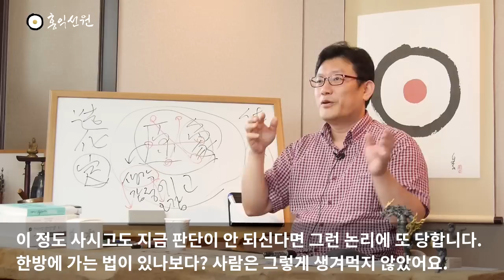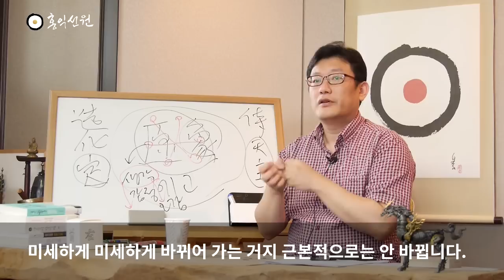[홍익선원] 업장정화 _5분.Z27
업이 두텁다는 것의 본질은
생각, 말, 행동이 다 지금 오염되어 있다는 얘기입니다.
업은 여러분의 생각, 말, 행동으로 짓는데 그놈들이
다 지금 욕심에 차있고 무지에 빠져있다는 겁니다.
그러니까 하는 짓마다 다 무지에 빠져있는 채로,
뭔가 하는 업이 지어지는 거죠.

무지랑 아집의 요소가 들어가면 생각, 말, 행동이 다 악업을 짓게 됩니다.
그래서 끝없이 악업을 짓다보니까 업이 두터워 진건데,
그 업을 정화하겠다고 하면
여러분이 지금 뭐부터 아셔야 하면, 여러분들의 생각이
지금 잘못되어 있는 것 자체가 업입니다.
이게 지금 제일 무서운 업장입니다.
여러분이 지금 생각하고 계시는 방향이 원상하고
맞지 않다는 것이 제일 큰 업장입니다.
우주원형의 진리와 맞지 않게 생각하고 계시다고요.
여러분 생각이 잘못되어 있으면 여러분이 아무리
잘 하려고 해도 업은 자꾸 두터워지지 업이 치워지지가 않습니다.
여러분 생각으로 업을 짓는데, 생각이 편견에 빠져있고,
욕심에 빠져있다면요.

이것이 왜 무섭냐?
좋은 생각이 들어오는 것을 다 막아버려요.
진리가 들어와도 다 막아냅니다.
나한테 유리한가?, 불리하다! 그러면
아집으로, 무지와 편견으로 막아요.
지금 내가 기존에 생각하는 것과 맞냐?, 안맞다!
그러면 막아버려요.
또 자기 기준으로 생각하는 것이 진리입니까?
아닌데도 그것을 고수하고 그게 내 생각이다, 내것이다라고
아집으로 자꾸 붙잡고 계시면, 좋은 것이 하나도 못 들어와요.